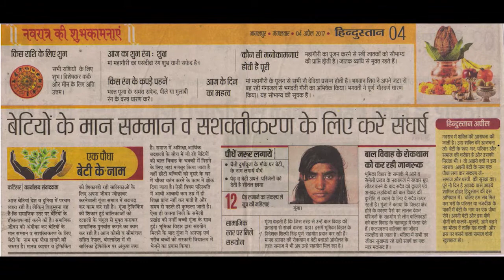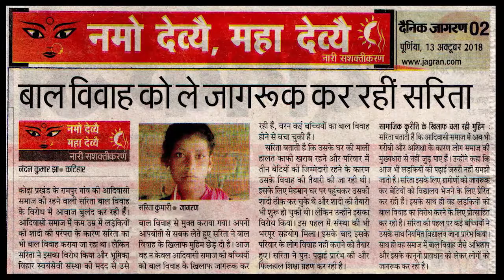Bhoomika Vihar Girls as Change Drivers